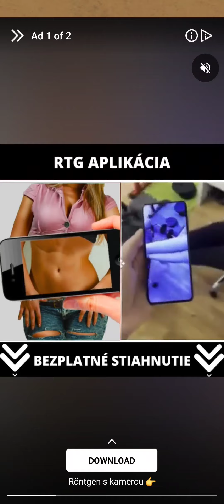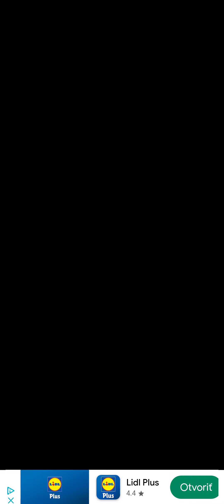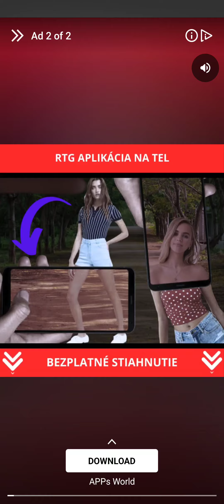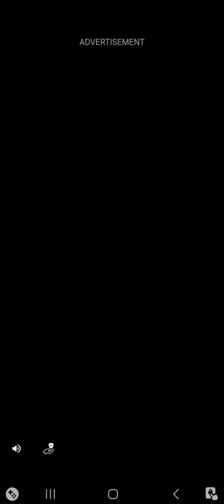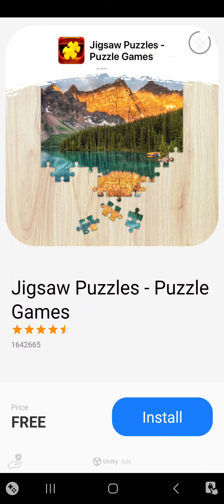Shooter Agent: Sniper Hunt (Android) gameplay